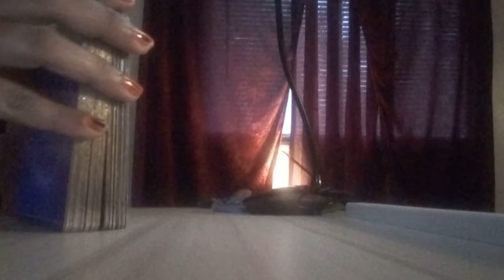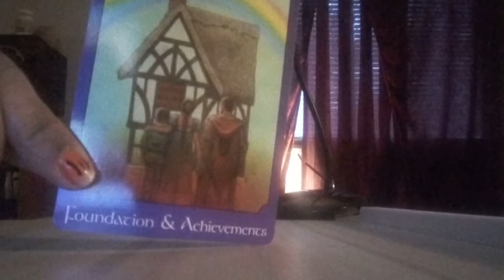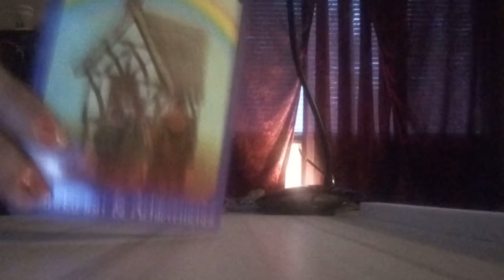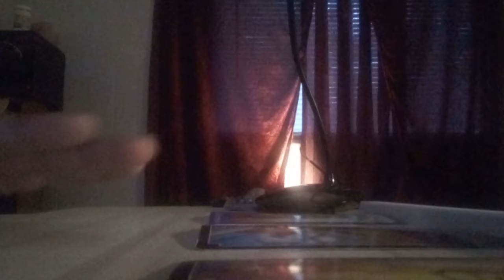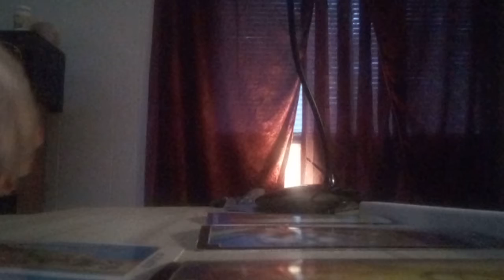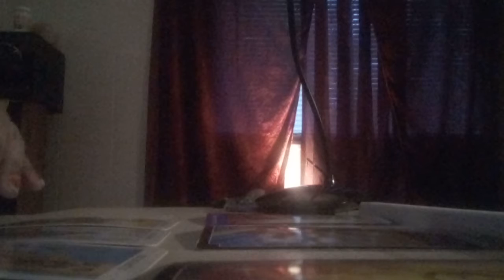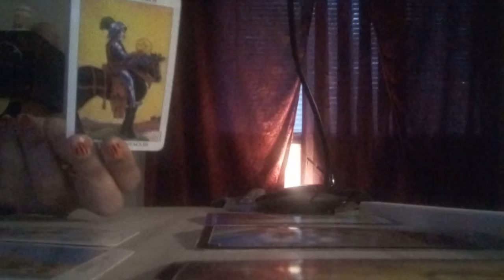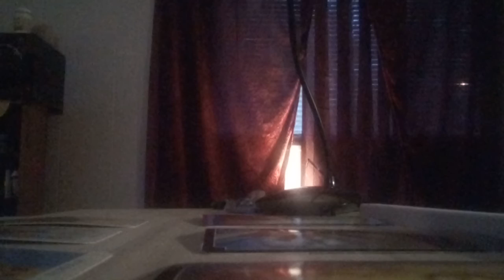General Energy Reading.. DIVINE FEMININE.. GOOD ON YOUR OWN